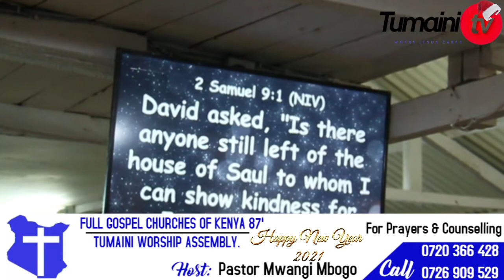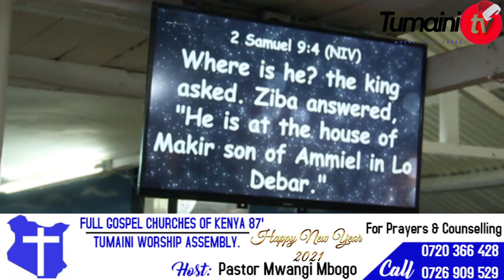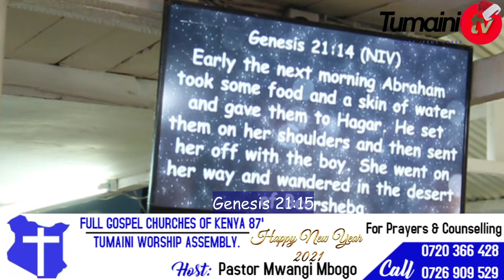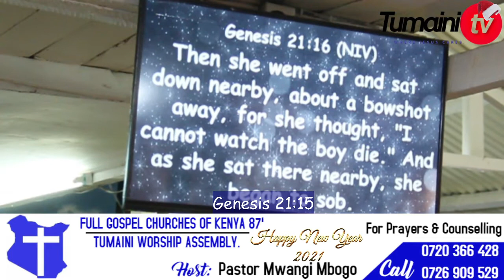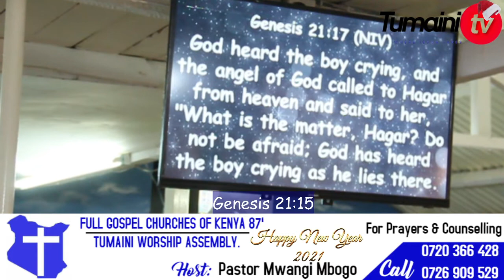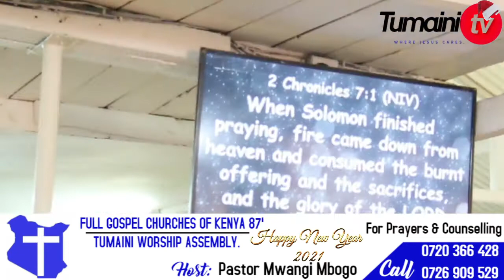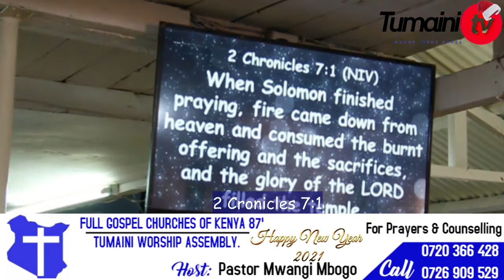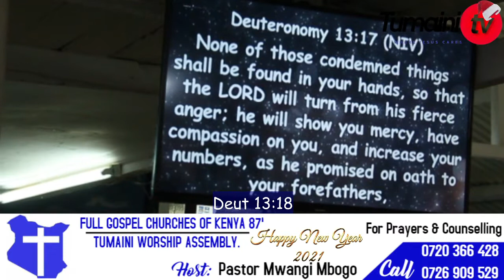Sunday Service 10th Jan 2021.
Preacher: Pastor Mwangi Mbogo.
Topic: Is There Anyone Left?